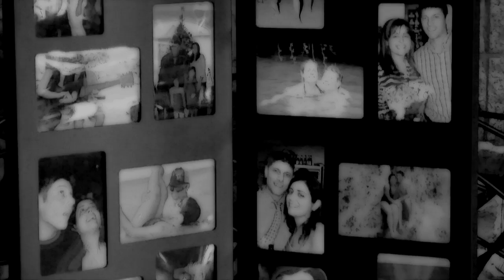Melissa & Mike Cinematic Preview - A Perfect Pair Production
The best in Wedding Cinema in London and SouthWestern Ontario.